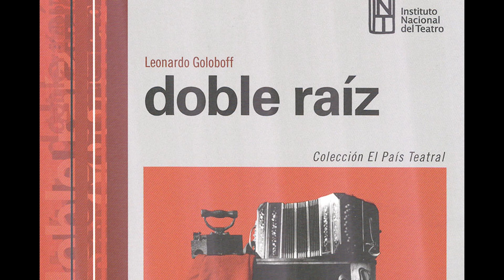Goloboff, dramaturgo y director: "El teatro activa mi máquina de pensar y de sentir la realidad"